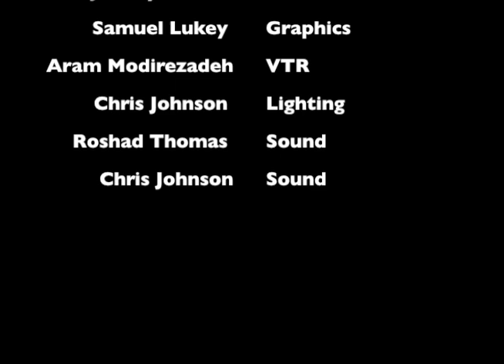How Hollywood Works Interview with Mitch Hurwitz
Molly Hersh discusses the making of Arrested Development with the show's creator, Mitch Hurwitz